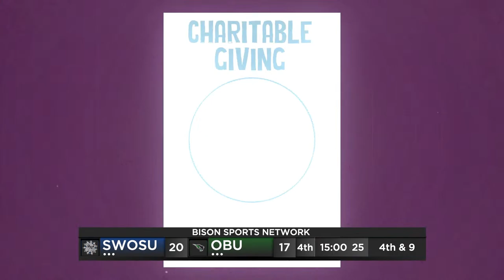Oklahoma Baptist vs. Southwestern Oklahoma St. (Football)